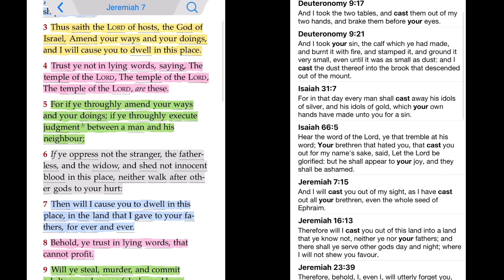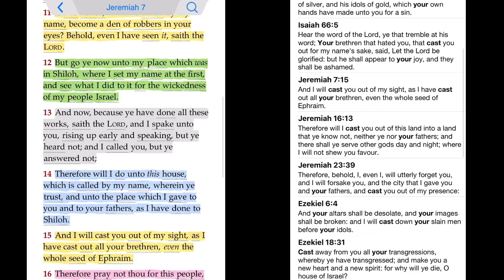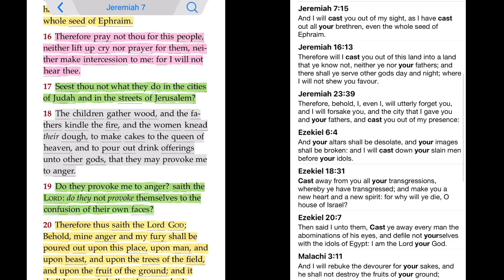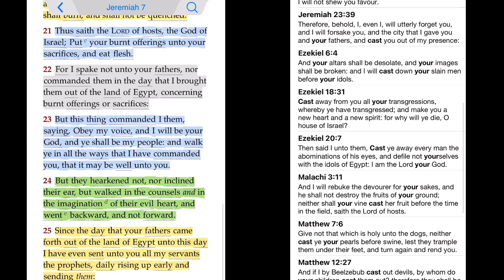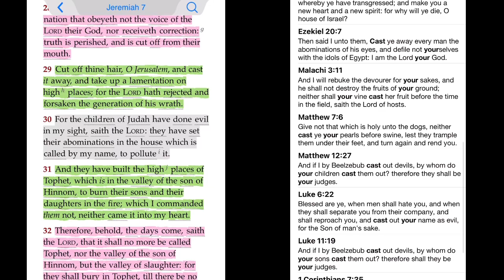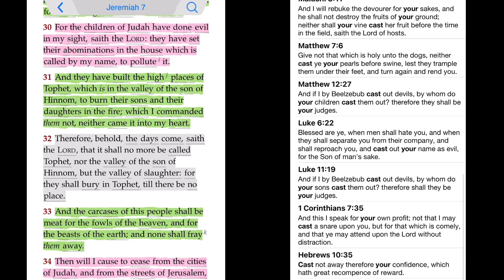In the valley of son of Hinnom They have built high places of Tophet & burned their sons & daughters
(Jeremiah 7:1-34 KJV1611)
1] The word that came to Jeremiah from the Lord, saying,

2] Stand in the gate of the Lord's house, and proclaim there this word, and say, Hear the word of the Lord, all ye of Judah, that enter in at these gates to worship the Lord.

3] Thus saith the Lord of hosts, the God of Israel, Amend your ways and your doings, and I will cause you to dwell in this place.

4] Trust ye not in lying words, saying, The temple of the Lord, The temple of the Lord, The temple of the Lord, are these.

5] For if ye throughly amend your ways and your doings; if ye throughly execute judgment between a man and his neighbour;

6] If ye oppress not the stranger, the fatherless, and the widow, and shed not innocent blood in this place, neither walk after other gods to your hurt:

7] Then will I cause you to dwell in this place, in the land that I gave to your fathers, for ever and ever.

8] Behold, ye trust in lying words, that cannot profit.

9] Will ye steal, murder, and commit adultery, and swear falsely, and burn incense unto Baal, and walk after other gods whom ye know not;

10] And come and stand before me in this house, which is called by my name, and say, We are delivered to do all these abominations?

11] Is this house, which is called by my name, become a den of robbers in your eyes? Behold, even I have seen it, saith the Lord.

12] But go ye now unto my place which was in Shiloh, where I set my name at the first, and see what I did to it for the wickedness of my people Israel.

13] And now, because ye have done all these works, saith the Lord, and I spake unto you, rising up early and speaking, but ye heard not; and I called you, but ye answered not;

14] Therefore will I do unto this house, which is called by my name, wherein ye trust, and unto the place which I gave to you and to your fathers, as I have done to Shiloh.

15] And I will cast you out of my sight, as I have cast out all your brethren, even the whole seed of Ephraim.

16] Therefore pray not thou for this people, neither lift up cry nor prayer for them, neither make intercession to me: for I will not hear thee.

17] Seest thou not what they do in the cities of Judah and in the streets of Jerusalem?

18] The children gather wood, and the fathers kindle the fire, and the women knead their dough, to make cakes to the queen of heaven, and to pour out drink offerings unto other gods, that they may provoke me to anger.

19] Do they provoke me to anger? saith the Lord : do they not provoke themselves to the confusion of their own faces?

20] Therefore thus saith the Lord God ; Behold, mine anger and my fury shall be poured out upon this place, upon man, and upon beast, and upon the trees of the field, and upon the fruit of the ground; and it shall burn, and shall not be quenched.

21] Thus saith the Lord of hosts, the God of Israel; Put your burnt offerings unto your sacrifices, and eat flesh.

22] For I spake not unto your fathers, nor commanded them in the day that I brought them out of the land of Egypt, concerning burnt offerings or sacrifices:

23] But this thing commanded I them, saying, Obey my voice, and I will be your God, and ye shall be my people: and walk ye in all the ways that I have commanded you, that it may be well unto you.

24] But they hearkened not, nor inclined their ear, but walked in the counsels and in the imagination of their evil heart, and went backward, and not forward.

25] Since the day that your fathers came forth out of the land of Egypt unto this day I have even sent unto you all my servants the prophets, daily rising up early and sending them :

26] Yet they hearkened not unto me, nor inclined their ear, but hardened their neck: they did worse than their fathers.

27] Therefore thou shalt speak all these words unto them; but they will not hearken to thee: thou shalt also call unto them; but they will not answer thee.

28] But thou shalt say unto them, This is a nation that obeyeth not the voice of the Lord their God, nor receiveth correction: truth is perished, and is cut off from their mouth.

29] Cut off thine hair, O Jerusalem, and cast it away, and take up a lamentation on high places; for the Lord hath rejected and forsaken the generation of his wrath.

30] For the children of Judah have done evil in my sight, saith the Lord : they have set their abominations in the house which is called by my name, to pollute it.

31] And they have built the high places of Tophet, which is in the valley of the son of Hinnom, to burn their sons and their daughters in the fire; which I commanded them not, neither came it into my heart.

Continued Scripture Verses In Comment Section